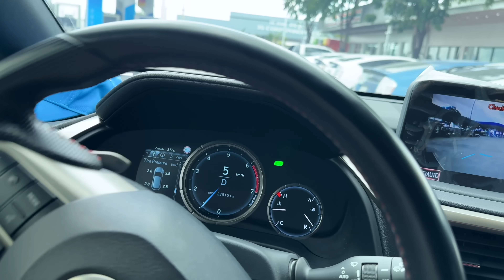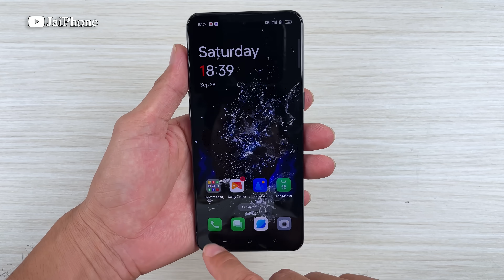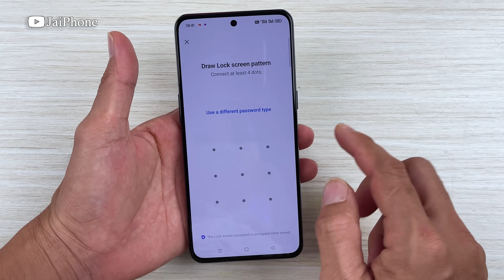Restoring DESTROYED OnePlus 10T Found on the Road! | Restoration Broken Phone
Top 5 Restoration videos :
1. 😍i Found New Dummy iPhone 15 Pro Max, Magic Mouse & More! Restoration Broken Redmi Note 8 Pro Phone

3. 🤔Did he prank me or He really does not know. How I Restore Samsung Galaxy Note 20 Ultra

4. Lucky Day! Found many broken iPhones in the garbage dump! - Restoring iPhone 13 Pro Max

5. How i Restore Galaxy Z Flip3 5G Buy from the poor boy - Destroyed Phone Restoration